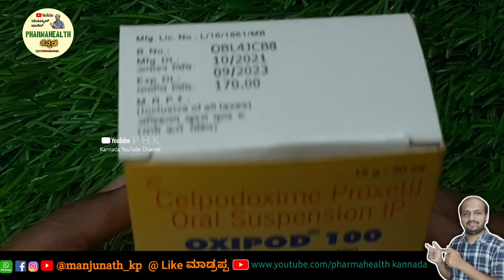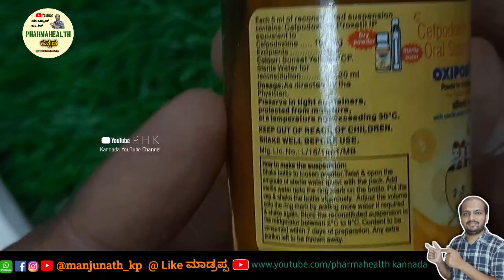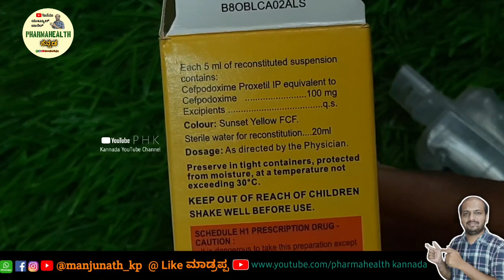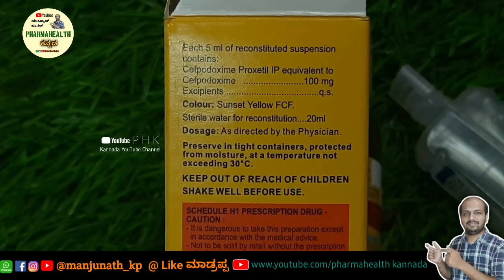OXIPOD 100MG ORAL SUSPENSION ಬಗ್ಗೆ ಕನ್ನಡದಲ್ಲಿ ಮಾಹಿತಿ | USESS| ಹೇಗೆ ತೆಗೆದುಕೊಳ್ಳಬೇಕು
oxipod 100 syrup uses in kannada
cefpodoxime tablets ip 200 mg
oxipod oral suspension in kannada
best antiobiotc for all infection
best medicine for cough and cold
oxipod 100mg syp dose
oxipod 100
how to use oxipod syp